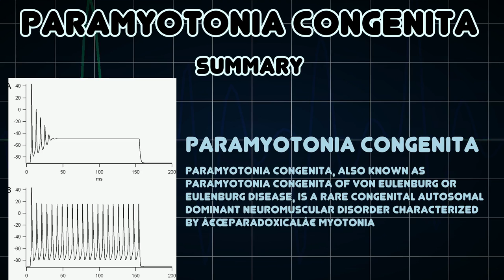Paramyotonia congenita (Medical Condition)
Symptoms, risk factors and treatments of Paramyotonia congenita (Medical Condition)

Paramyotonia Congenita, also known as Paramyotonia congenita of von Eulenburg or Eulenburg disease, is a rare congenital autosomal dominant neuromuscular disorder characterized by â€œparadoxicalâ€ myotonia